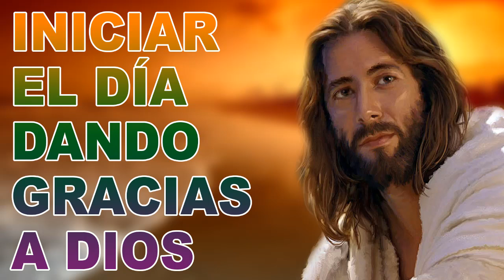MÚSICA CATÓLICA PARA INICIAR EL DIA CON EL FAVOR DE DIOS - HERMOSAS ALABANZAS PARA ORAR